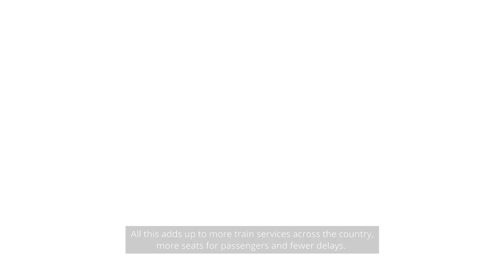HS2: Upgrading Britain's railways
Britain’s new high speed railway, High Speed 2, is a game changer for our rail network and will improve your journey, even if you don’t use our trains. Building HS2 frees up a massive amount of space on the existing railway by placing high speed services on their own pair of tracks. Once HS2 is operating, services can run much closer together, there will be space for future growth in passenger numbers and more freight can travel by rail.